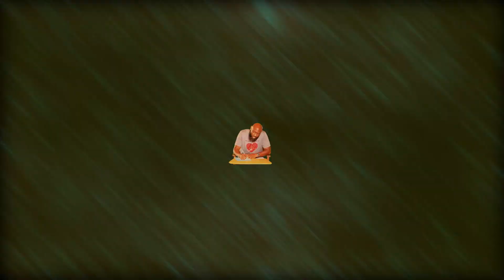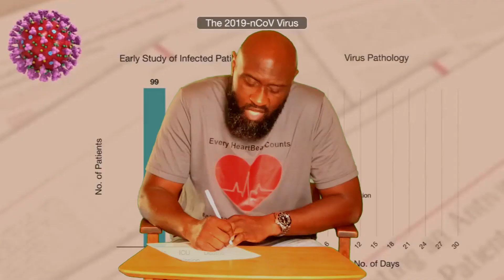BEYOND THE TRAUMA | Official Music Video | Featuring - RICH SAWYER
"Beyond the Trauma," a song from the heart

The Rich Sawyer Story - The Life Covid-19 Saved | Documentary

Directed by Vera Poitier & Troy Smith
Director of Photography & Editor Stefan A. Pierre
Lyrics by Vera Poitier & Rich Sawyer
Vocal Arrangements by Vera Poitier & JTraxz

BEYOND THE TRAUMA LYRICS
Beyond the trauma
And through the strife
It hits different when you stare at death or life

I took life for granted
Until the unexpected happened
I had open-heart surgery
But heart disease it didn’t run in my family
But I had Covid first
It was the worst
Until the doctors explained it wasn’t Covid’s fault
It was a silent killer that affected my heart
I can’t lie my mind was blown
‘Cause had I not had Covid I would’ve never known
I ain’t religious, I’m what you call spiritual
You’d be surprised what brings you closer to God when you’re a miracle

In a crisis you need caring doctors and advocacy
Having good people in your corner is an absolute necessity
I go over this madness again and again in my head
I’m in the land of the living and I could’ve been dead
Did I have Covid just to reveal this condition
If so, Imma need everyone here to listen
Covid took so many lives but helped save mine
I’ll be processing that until the end of time
Yes, my life was saved by happenstance
Now I’m going to spread awareness and take a stance